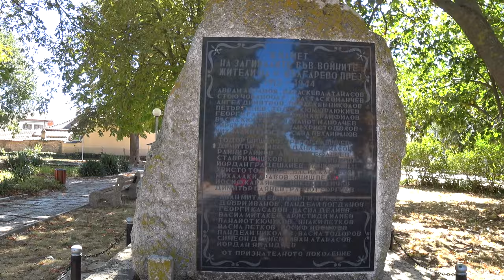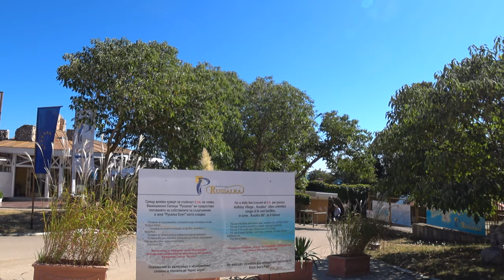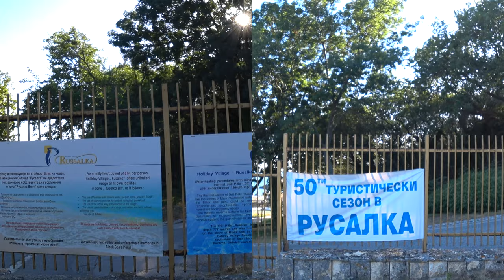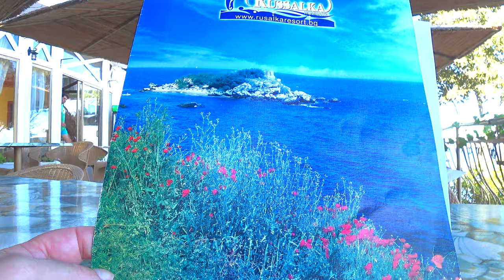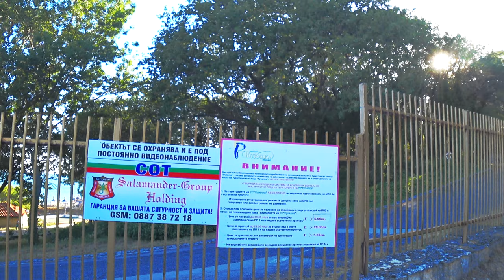Курорты Болгарии. Вся правда о Русалке 2020.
На канале Odenisova смотрите новый видео фильм Курорты Болгарии. Вся правда о Русалке 2020. Это рассказ об уникальном Болгарском курорте, первоначально базе отдыха, который был основан в 1968 году по французскому образцу Средиземноморского клуба. О его природной красоте, скалистых берегах и бурной морской жизни. Береговая линия изобилует маленькими уютными пляжами и скальными пещерами. Многочисленные археологические находки превращают курорт в археологический заповедник.На территории курорта есть собственный минеральный источник  с температурой воды +32°С .
Но в эту природную идиллию курорта вторгаются люди.
Сейчас на курорте 400 вилл, а когда-то было 500 и более. Проблема курорта в его владельцах и отсутствии инвесторов. Часть вилл разрушалась в течение многих лет. Но кажется, что-то меняется к лучшему, смотрите мой фильм, и вы увидите полную картину курорта на август 2020.

Eng
On the Odenisova channel watch the new video film Bulgarian Resorts. The whole truth about the Mermaid 2020. This is a story about a unique Bulgarian resort, originally a recreation center, which was founded in 1968 on the French model of the Mediterranean Club. About its natural beauty, rocky shores and vibrant marine life. The coastline is replete with small cozy beaches and rocky caves. Numerous archaeological finds turn the resort into an archaeological reserve. The resort has its own mineral spring with a water temperature of + 32 ° C.
But people invade this natural idyll of the resort.
Now the resort has 400 villas, and once there were 500 or more. The problem of the resort is its owners and the lack of investors. Some of the villas have been destroyed over the years. But it seems that something is changing for the better, watch my movie and you will see the full picture of the resort for August 2020. Enjoy viewing